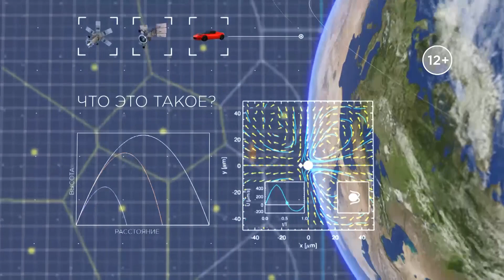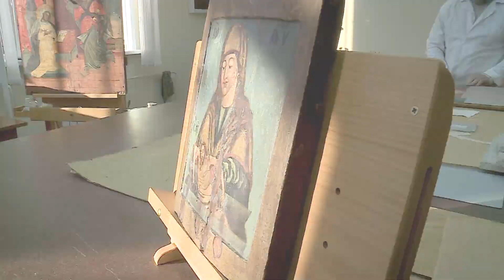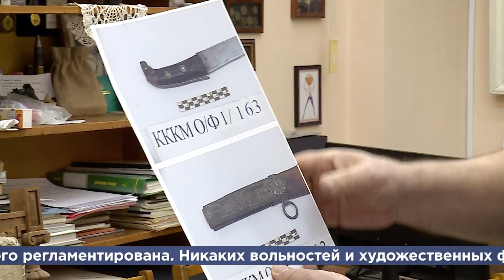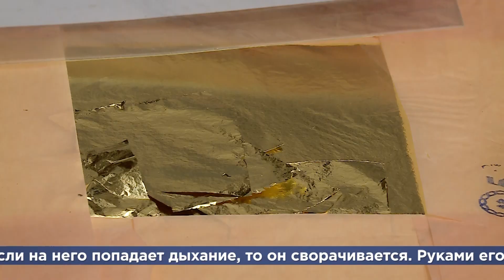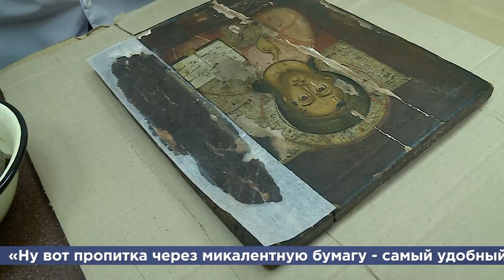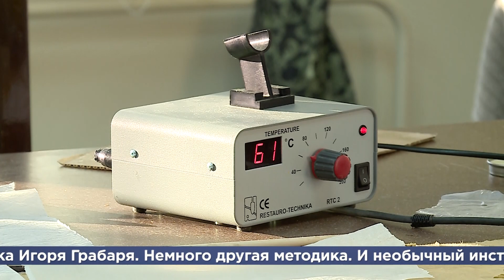Что и как: работа реставраторов